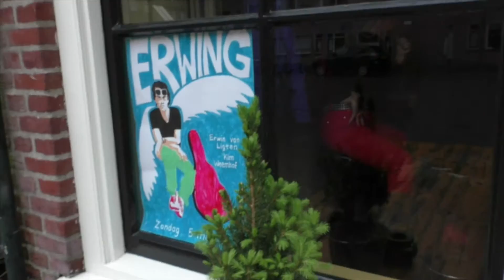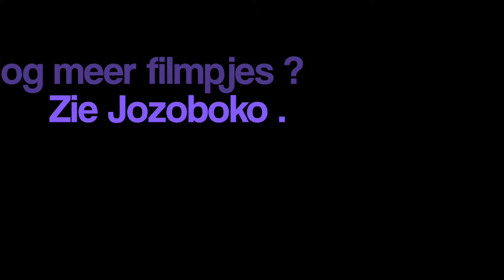Erwin van Ligten & Kim Weemhof live in Cafe Camille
Gisteren middag gitarist / zanger Erwin van Ligten  en een te gekke drummer  Kim Weemhof  live gezien in cafe Camille .

Voor mij een  veelzijdige gitarist zanger die ieder keer weer met andere goede muzikanten  op zijn vrije zondagmiddag naar Beverwijk toe komt om   voor een klein publiek te komen op treden .

Erwin en Kim  bedankt .

Alleen eerste set gezien maar was weer genieten .